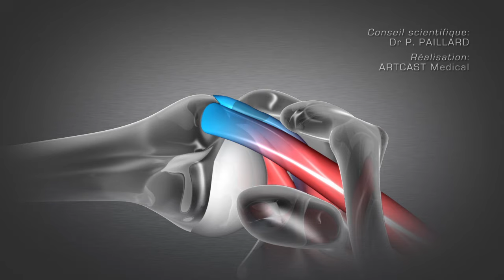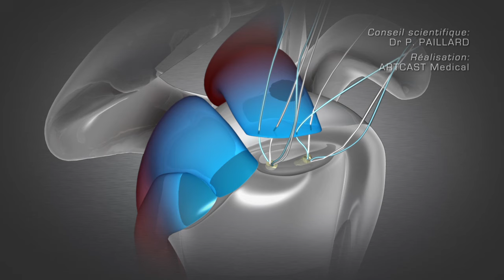Arthroscopie de l'épaule : Réparation de la coiffe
L'arthroscopie de l'épaule -- ou comment répare-t-on la coiffe des rotateurs -- expliquée en 3D !

Partie de l'omoplate, l'acromion forme le toit de l'épaule. Lorsque celui-ci est trop courbe, les tendons de l'épaule, qui constituent la coiffe des rotateurs, s'irritent voire rompent à force de s'y frotter. L'arthroscopie de l'épaule, réalisée grâce à de petites incisions et à une caméra, permet de réparer le tendon et de corriger ce frottement excessif. Cette intervention permet à l'épaule de retrouver sa mobilité et sa puissance tout en respectant ses autres muscles. Les douleurs disparaissent ; la récupération est facilitée.